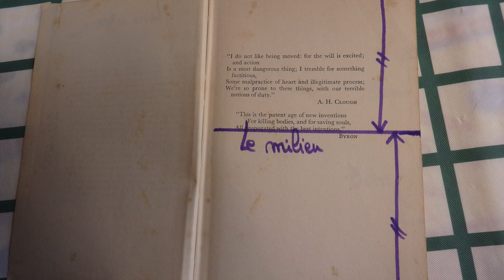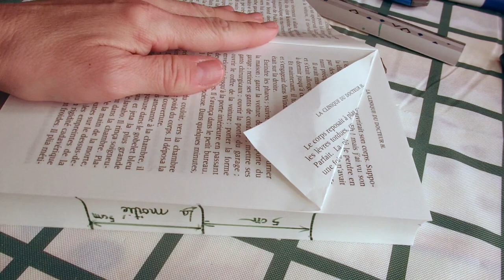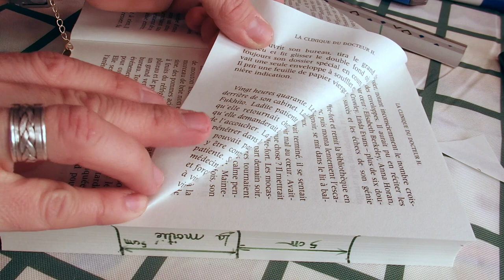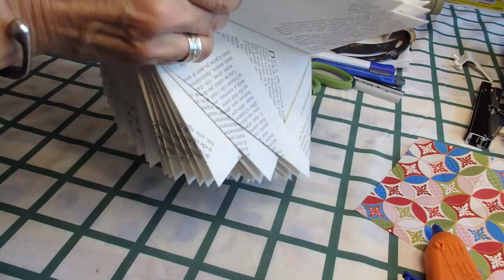@ Pliage Architectural de livre 3 @ Lili La Peluche